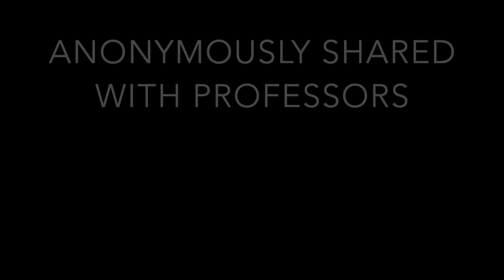Creighton Dental 2019 - Confessions